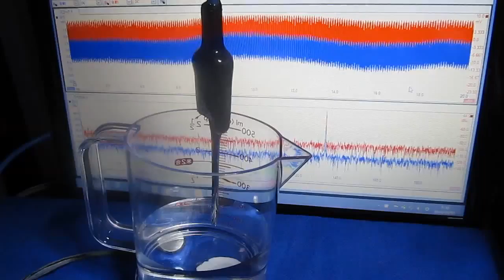超音波実験 Ultrasonic experiment